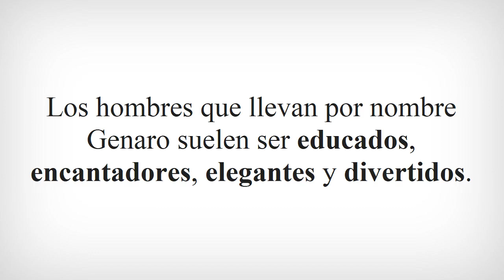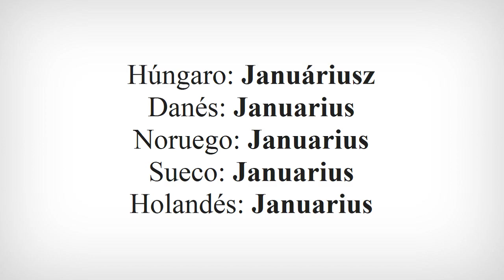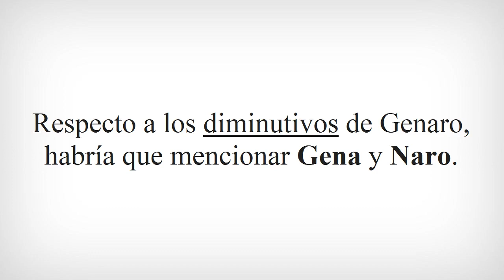SIGNIFICADO de GENARO | ¿Qué quiere decir el nombre GENARO?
✅ Para ver más información sobre el significado de GENARO, entra en el siguiente enlace:

Además, en este vídeo también hablamos del origen de Genaro, la personalidad de Genaro, el santoral de Genaro y otras curiosidades sobre el nombre Genaro.